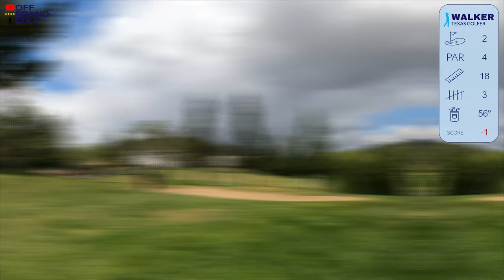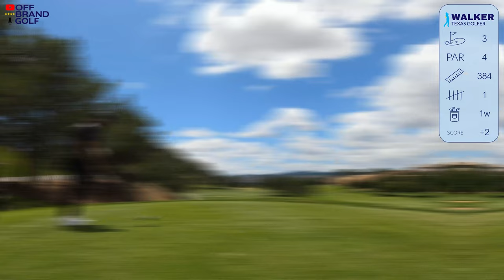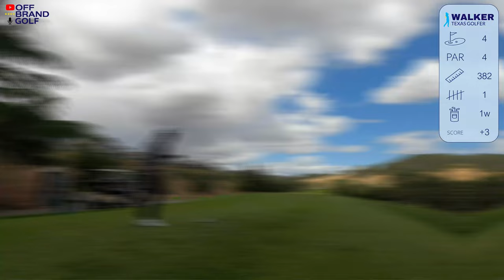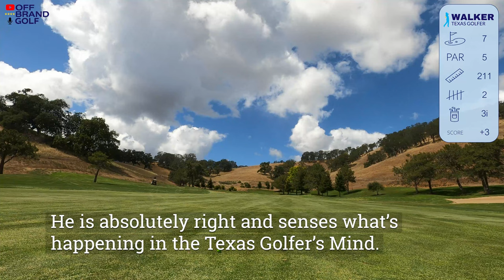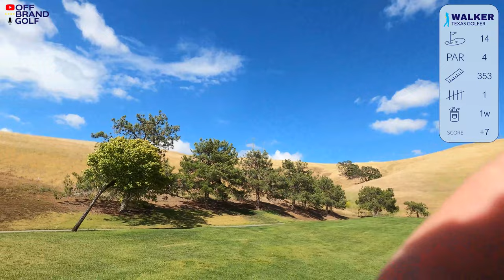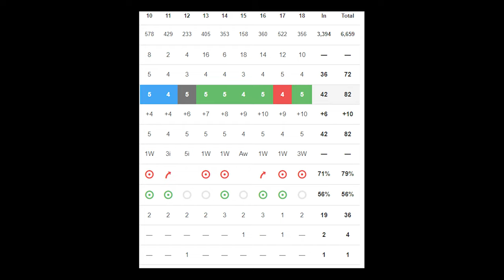Not A Scratch Golfer and Walker Vestgood are Boy Friends at Rancho Solano Golf Course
@NotAScratchGolfer makes an appearance today on Walker Texas Golfer Episode 4 as I show him Rancho Solano Golf Course in Fairfield, California.

Listen in on Walker and Adam as they discuss everything from the best chirp they've ever gotten to what to do about a notoriously ornery marshal. Walker gives insight into his club selection and falls prey to a lack of commitment and he loses the girl. Well not a girl but a bunch of strokes for sure.